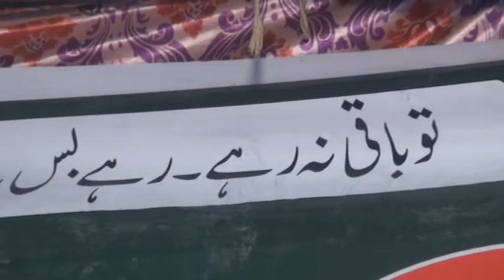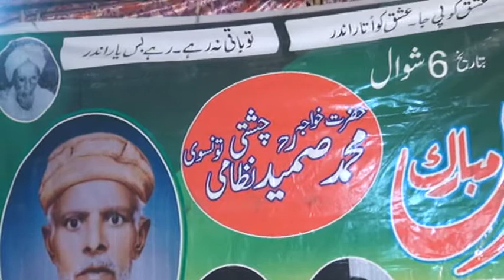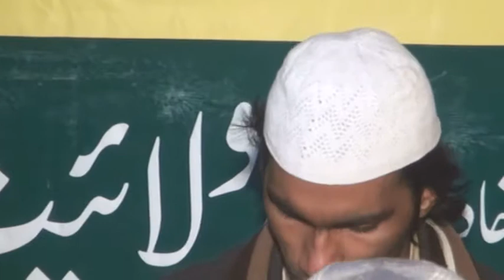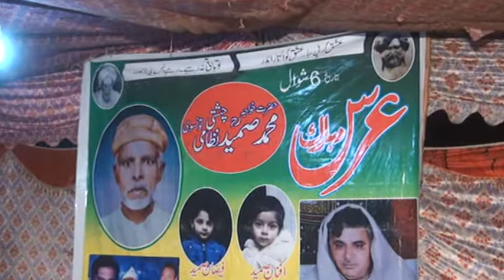yar ko hum ja baja dekha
Uplorded by Shafqat Ali Chistti